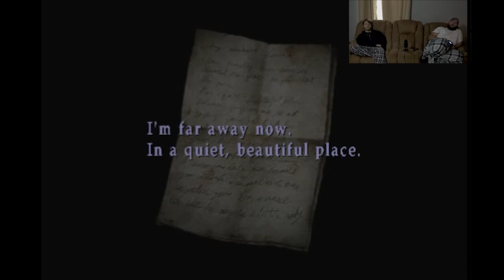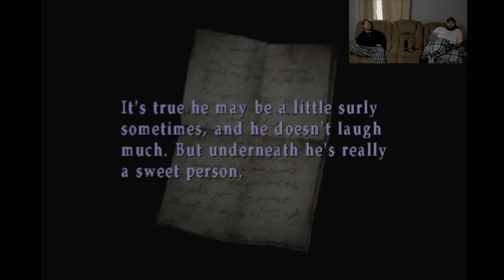Silent Hill 2 | Part 8 | Lakeview Hotel | ENDING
It all comes to this... James has finally made it to Lakeview Hotel where Mary is waiting for him in their "special place."

James has come a long way to get here, having to endure grief, pain, and perplexity surrounding the mystery of his late wife, Mary.

Is she really here, waiting for him?  Will he find the answers he set out to look for? She has to be... a dead person can't write a letter, right?

Right?!...